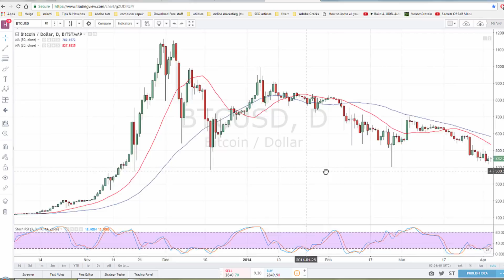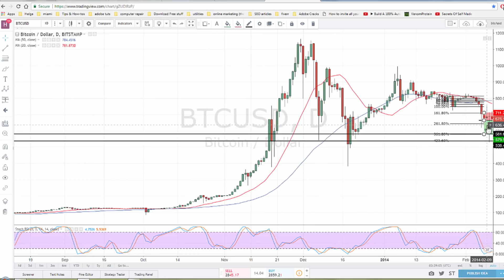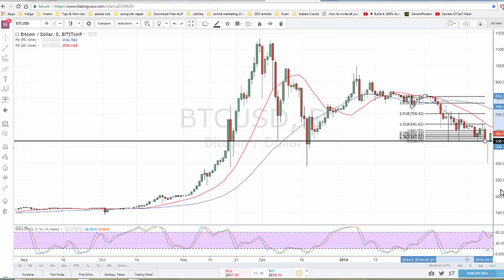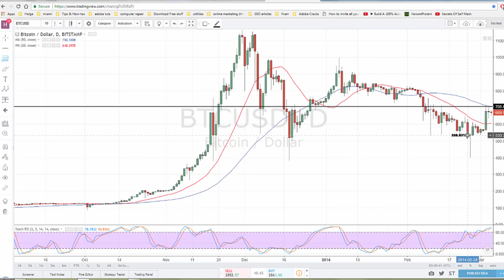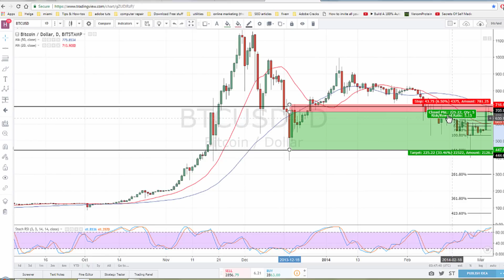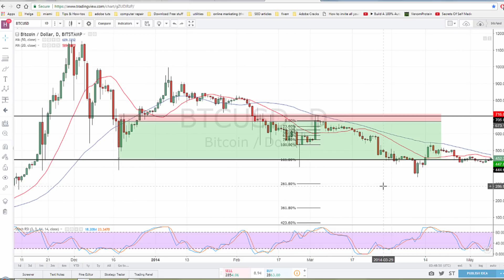Bitcoin: short-selling tutorial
Hi, in this video I use the Bitcoin chart to show a simple strategy professional traders use to short sell. You can apply this strategy to short-sell any market when the dominant trend is down trending.

Of course there is a lot more to it so you should be using these tools in combination with other indicators & strategies for high probability profits & adjusting moving averages according to your time frame chart.

Don't be too greedy & happy trading ;)